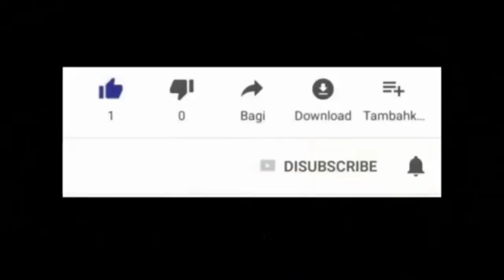clairemesine oooo lwa yo chanje , andan vodou pagen bon lwa ankr sa ki genyen yo se lwa politik